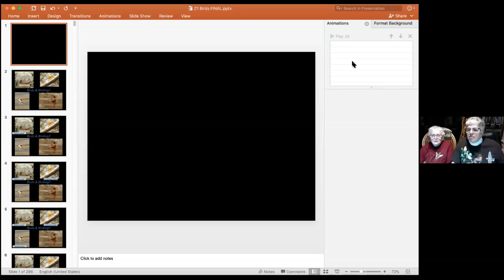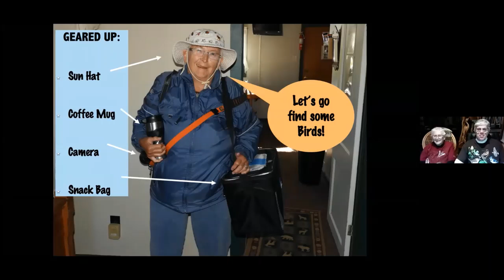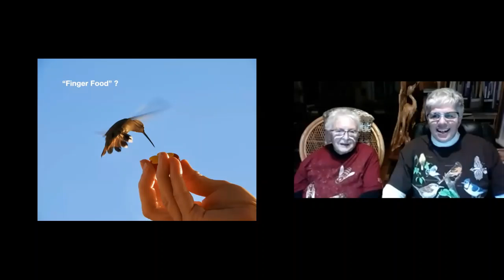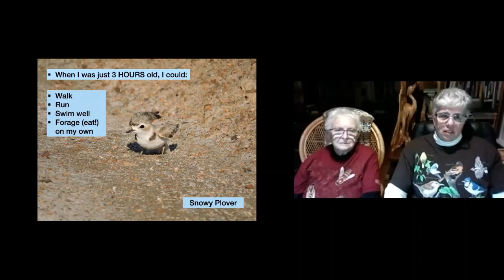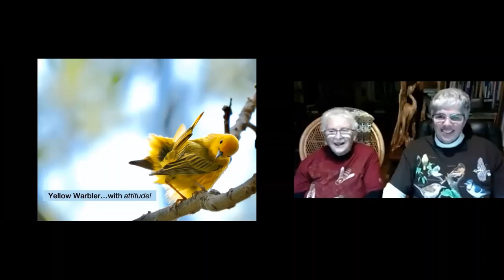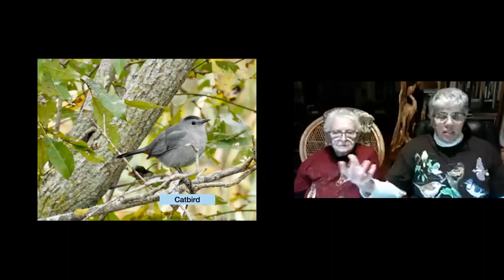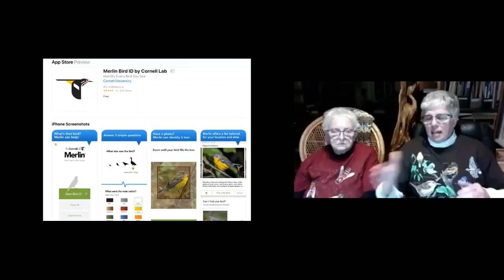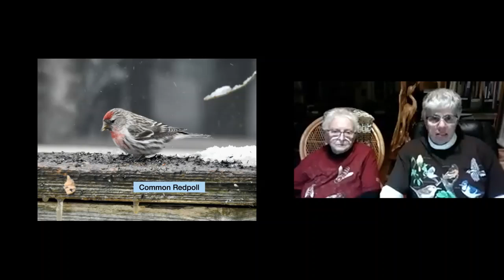Speaker Series - Chris and Tez on Birds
The first monthly Online Speaker Series, hosted by St John's, Elora.
Our first speakers, Tez Darnell and Chris Hannell share their love of birds in this fascinating presentation.
As Tez shared "This is something that God has blessed us with - to be able to see these birds. and by capturing a few pictures we can enjoy them again and again...and we're thrilled to share that with you. I think whatever we find in this world that gives us joy and that we can share with others and lifts somebody else's spirits is a good thing, and we're happy to do that."